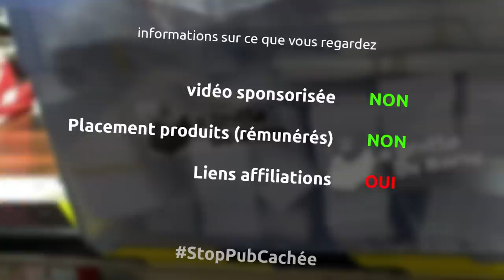réparation du tiroir du meuble de cuisine de ma chérie et fabrication d'un rangement - ep263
et oui cette semaine je tente de réparer le tiroir du meuble de la cuisine de ma chérie qui est tout cassé... j'en profite aussi pour essayer de lui créer un truc de rangement pour mieux organiser ses ustensils de cuisine

scie japonaise
boite à onglet
colle néoprène en tube
serres joint
équerre réglable
perceuse ryobi
visseuse bosch
équerre de menuisier
colle à bois
serre joint une main
peinture blanche
rouleau de peinture
bombe montana 94 blanc
bombe flame blanc
ponceuse excentrique ryobi

la musique
start your engines - Eithan Meixsell